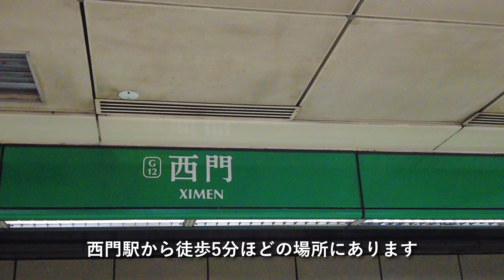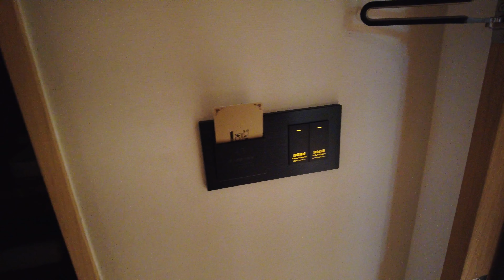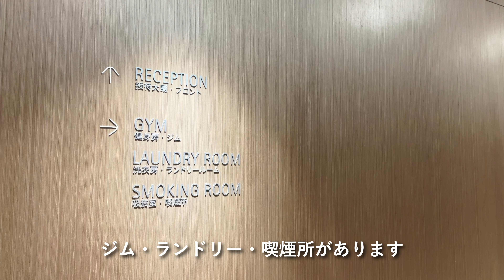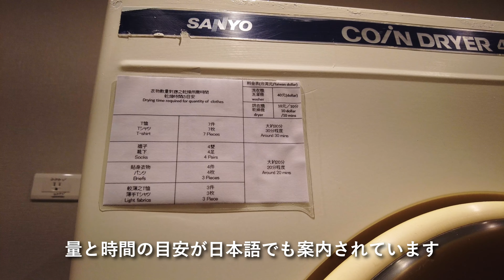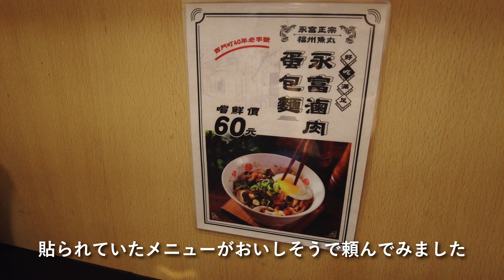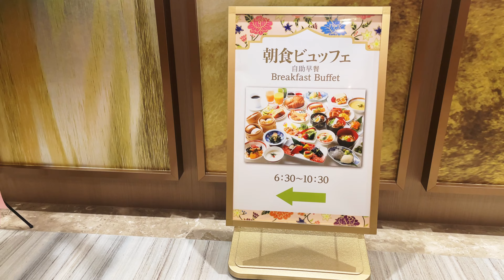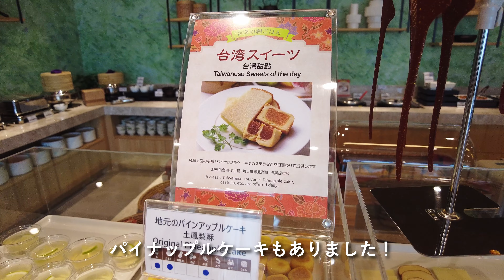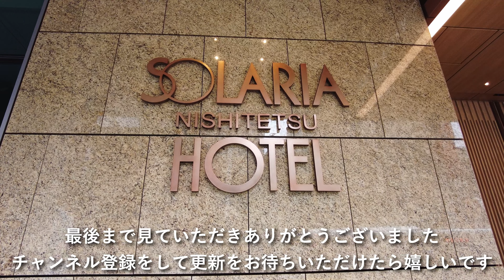台北のおすすめ日系ホテル【ソラリア西鉄ホテル台北西門】開業日ステイ｜お部屋・設備を詳細＆最速レビュー｜おすすめグルメ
今回は8月1日にオープンした「ソラリア西鉄ホテル台北西門」に開業日初日に宿泊してきました！台北にはいくつも日系ホテルがありますが、新しく西門にオープンするということで気になっていたので実際に泊まってきました。
事前情報があまりなかったので、これから宿泊を検討されている方向けにお部屋だけでなくホテルの共用設備、朝ご飯のメニュー、接客や日本語が通じるか？などなど、詳細にご紹介しています。
また、西門はグルメやショッピングも楽しめる街なので、近くのおすすめのお店もご紹介しました。

実は少し前に台北の三井ガーデンホテルにも宿泊してきたので、2つのホテルを比べた感想などもお伝えしています。
また三井ガーデンホテルの動画もアップしましたので、見比べてみてください。
▼【三井ガーデンホテル台北忠孝】宿泊vlog🇹🇼 お部屋・設備・朝ごはんレビュー｜近くのおすすめ豆花屋さん

ホテル選びの参考になると嬉しいです！

ーーー
このチャンネルでは旅行の様子・ホテル・フライト・ラウンジなどの動画をお届けしています。

▼台湾旅行マストスポット🇹🇼レトロな街並みを楽しめる【迪化街】2024年最新・完全版

ーーー

紹介コード：elle2025
獲得方法：アプリをダウンロードし、新規アカウント登録時に紹介コードを入力してください。

空港からホテルへの送迎 / 観光地への移動 / 空港へのお送り
各サービスで100台湾ドル分ずつご利用可能です。

ーーー

📍行った場所
・ソラリア西鉄ホテル台北西門

📍ご紹介した場所
・天天利美食坊

0:00 start!
1:53 ホテルに到着
2:52 モデレートツインルームのご紹介
7:45 開業日のギフト
9:22 設備（ジム・ランドリー・喫煙所・クローク）
11:22 設備（ラウンジ）
13:02 外出、西門の様子
14:45 夜ご飯 @永富魚丸店
17:06 デザート@一脆鮮奶脆皮甜甜圏総店
17:56 夜のホテルの様子、バス停や外観
19:55 朝ご飯
24:37 泊まってみた感想・日本語は通じる？

- Teapot (Prod. by Lukrembo) Link : youtu.be/XWWyDAraQtg
- Sunset (Prod. by Lukrembo) Link : youtu.be/gv7hcXCnjOw